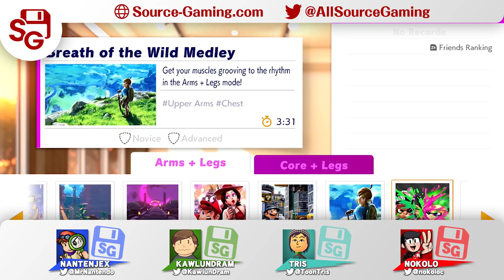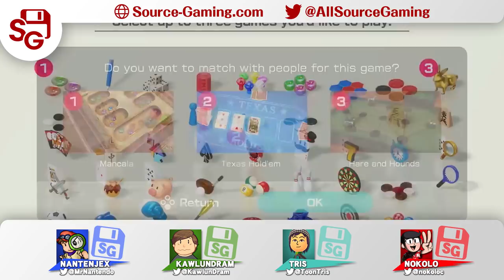Finally a Direct! Nintendo Direct Mini 3-26-2020 - Source Gaming Discussion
Nintendo shadow-dropped a Nintendo Direct Mini! There's plenty to discuss here, so NantenJex brought along Kawlun Tris and Kody to give our thoughts on what was shown off!

A special thanks to all our patrons, become one of us today. One of us.